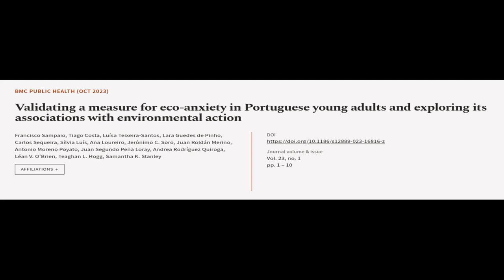Validating a measure for eco-anxiety in Portuguese young adults and exploring its ass... | RTCL.TV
### Keywords ###

### Article Attribution ###
Title: Validating a measure for eco-anxiety in Portuguese young adults and exploring its associations with environmental action
Authors: Francisco Sampaio, Tiago Costa, Luísa Teixeira-Santos, Lara Guedes de Pinho, Carlos Sequeira, Sílvia Luís, Ana Loureiro, Jerônimo C. Soro, Juan Roldán Merino, Antonio Moreno Poyato, Juan Segundo Peña Loray, Andrea Rodríguez Quiroga, Léan V. O’Brien, Teaghan L. Hogg ,and Samantha K. Stanley
Publisher: BMC
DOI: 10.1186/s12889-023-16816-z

### Video Timestamps ###
0:00:00 - Summary
0:01:03 - Title
0:01:10 - Tail
0:01:15 - End